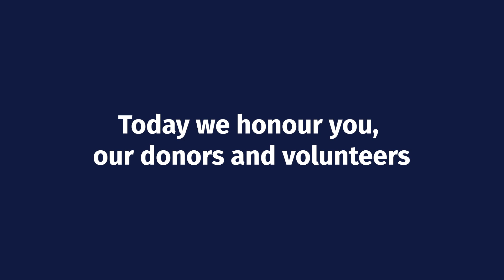Happy National Philanthropy Day!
Today we honour you, our donors and volunteers. Thank you for making a difference for Maritime women, children and families who rely on the care of the IWK.